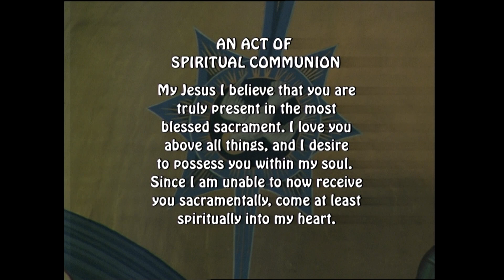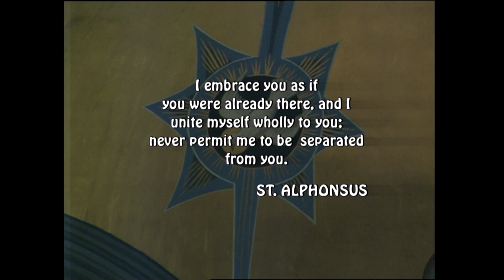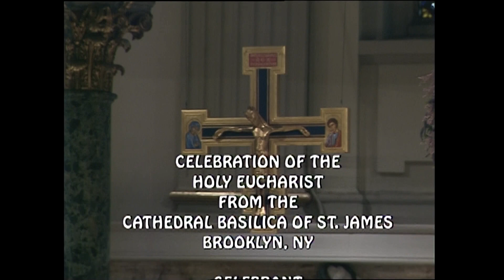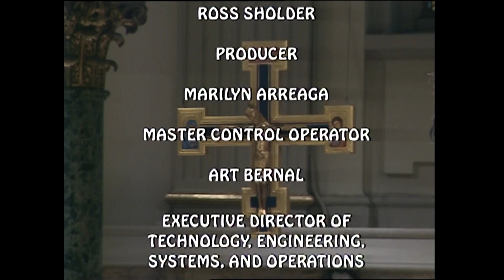St. James Mass 6 1 23, Memorial of Saint Justin, Martyr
Today's celebrant is Reverend Bryan Patterson, rector of the Cathedral Basilica of St. James.

Today is the Memorial of Saint Justin, Martyr

Lectionary: 350

Reading 1
Sir 42:15-25
Now will I recall God’s works;
what I have seen, I will describe.
At God’s word were his works brought into being;
they do his will as he has ordained for them.
As the rising sun is clear to all,
so the glory of the LORD fills all his works;
Yet even God’s holy ones must fail
in recounting the wonders of the LORD,
Though God has given these, his hosts, the strength
to stand firm before his glory.
He plumbs the depths and penetrates the heart;
their innermost being he understands.
The Most High possesses all knowledge,
and sees from of old the things that are to come:
He makes known the past and the future,
and reveals the deepest secrets.
No understanding does he lack;
no single thing escapes him.
Perennial is his almighty wisdom;
he is from all eternity one and the same,
With nothing added, nothing taken away;
no need of a counselor for him!
How beautiful are all his works!
even to the spark and fleeting vision!
The universe lives and abides forever;
to meet each need, each creature is preserved.
All of them differ, one from another,
yet none of them has he made in vain,
For each in turn, as it comes, is good;
can one ever see enough of their splendor?
Responsorial Psalm
R. (6a) By the word of the Lord the heavens were made.
Give thanks to the LORD on the harp;
with the ten-stringed lyre chant his praises.
Sing to him a new song;
pluck the strings skillfully, with shouts of gladness.
R. By the word of the Lord the heavens were made.
For upright is the word of the LORD
By the word of the LORD the heavens were made;
by the breath of his mouth all their host.
He gathers the waters of the sea as in a flask;
in cellars he confines the deep.
Let all the earth fear the LORD;
let all who dwell in the world revere him.
For he spoke, and it was made;
he commanded, and it stood forth.
Alleluia
Jn 8:12
whoever follows me will have the light of life.
Gospel
Mk 10:46-52
As Jesus was leaving Jericho with his disciples and a sizable crowd,
Bartimaeus, a blind man, the son of Timaeus,
sat by the roadside begging.
On hearing that it was Jesus of Nazareth,
he began to cry out and say,
“Jesus, son of David, have pity on me.”
And many rebuked him, telling him to be silent.
But he kept calling out all the more, “Son of David, have pity on me.”
Jesus stopped and said, “Call him.”
So they called the blind man, saying to him,
“Take courage; get up, Jesus is calling you.”
He threw aside his cloak, sprang up, and came to Jesus.
Jesus said to him in reply, “What do you want me to do for you?”
The blind man replied to him, “Master, I want to see.”
Jesus told him, ‘Go your way; your faith has saved you.”
Immediately he received his sight
and followed him on the way.